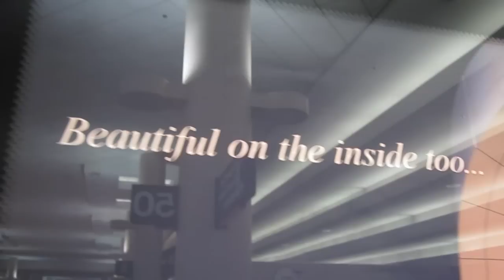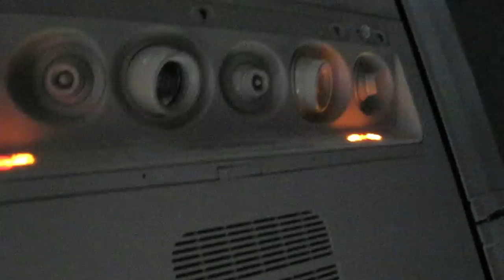Flying into Los Angeles